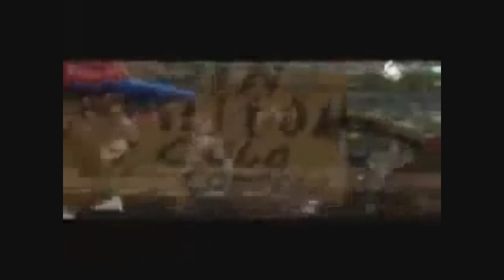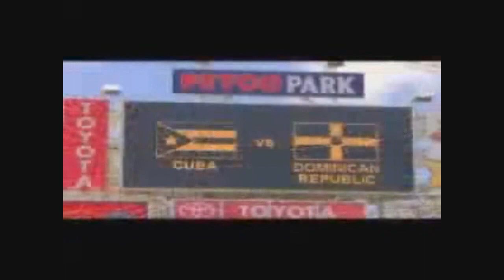Cuban Baseball Tribute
Tribute using videos from both WBC's to the #1 ranked national baseball team, music from the orishas.